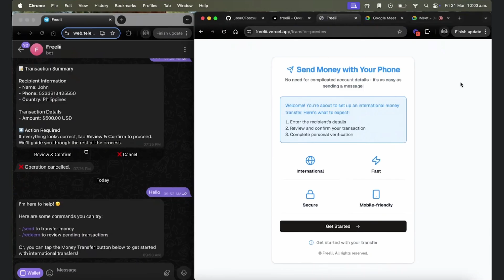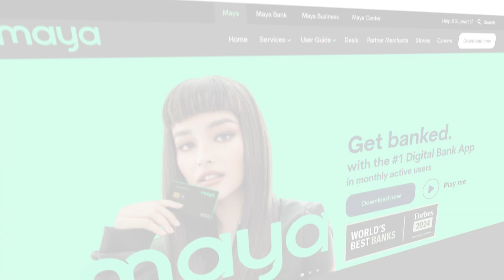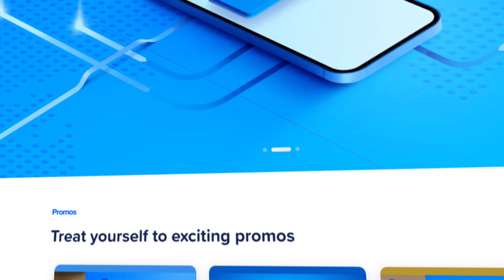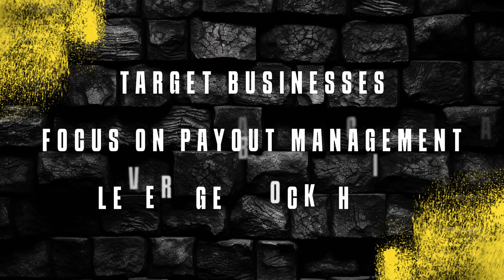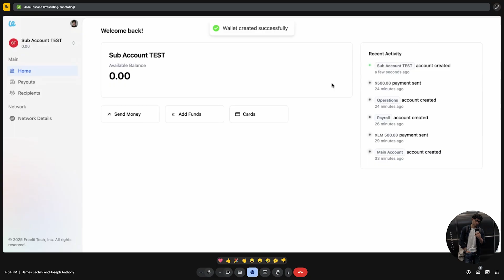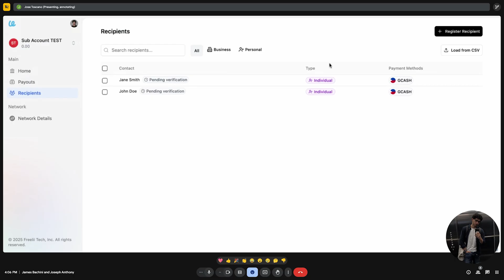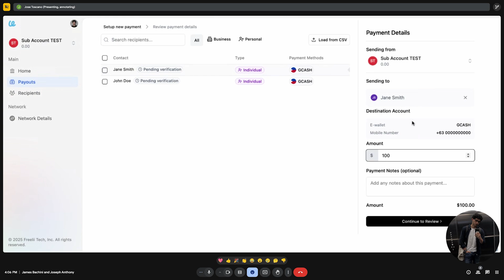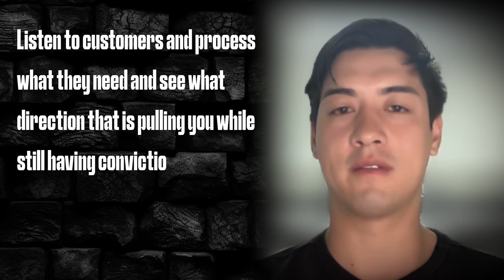Dev Diaries S01E03 - User Feedback & The Pivot That Saved The Project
💡 In this episode we talk to Joseph and Jose about their initial user feedback and how it led to a pivot in their business strategy and product offering

📝 Notes: This video is based on real-world experiences building in Web3.